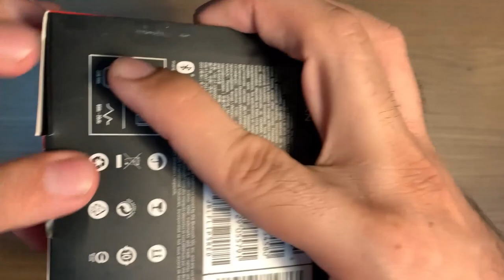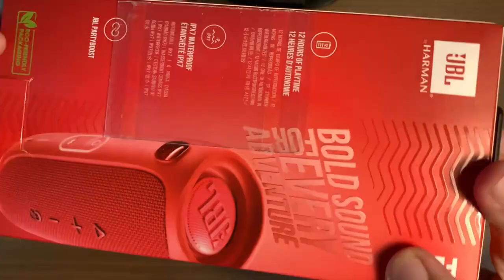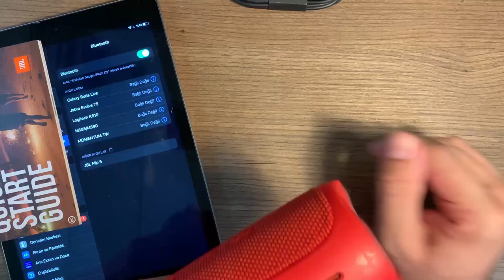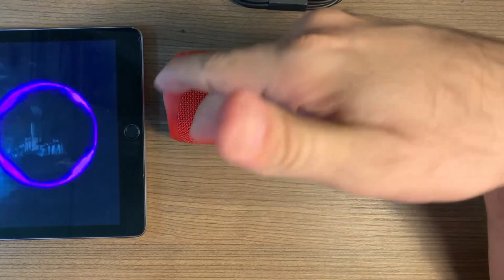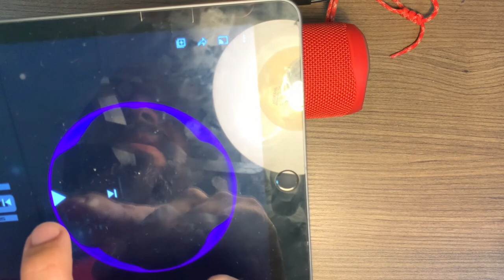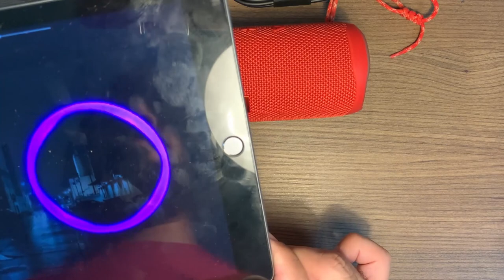JBL Flip 5 Taşınabilir IPX7 Su Geçirmez Bluetooth Hoparlör | Ses Performansı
Merhaba,
Bu videomda, performansı ile beni etkileyen "JBL Flip 5 Taşınabilir Bluetooth Hoparlörün özelliklerini ve ses performansını sizlerle paylaşıyor olacağım.

Özellikleri:
PX7 Su Geçirmez
JBL PartyBoost
12 saate kadar çalma süresi
Bluetooth 4.2 kablosuz bağlantı
Ses Gücü : 20W RMS
Frekans Hassasiyeti : 65Hz – 20kHz
Sürücü Boyutu : 1 x 44mm + 1 x 80mm
Sürücü Hassasiyeti : 80dB
Ağırlık : 540g
Boyutlar : 69mm x 181mm x 74mm

Ürün videoyu yayınladığım tarihte 950TL gibi bir fiyata internet üzerinden alınabiliyor. Videoyu çektiğim günlerde fiyatın 1200TL civarında olduğunu düşünürsek iyi bir seviyeye geldiğini söyleyebilirim.
Ürene ulaşabileceğiniz bir kaç linki aşağıda bulabilirsiniz..

Videoda kullanılan müzikler:
Video sonu: Technology /Teknoloji Intro Music